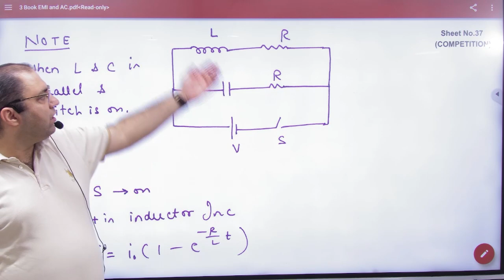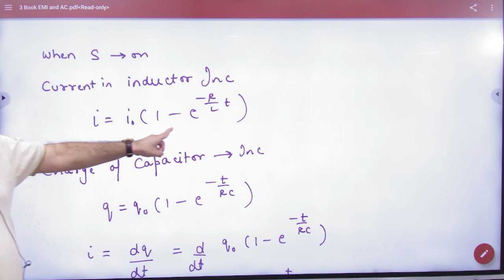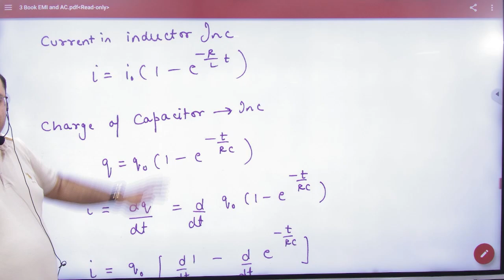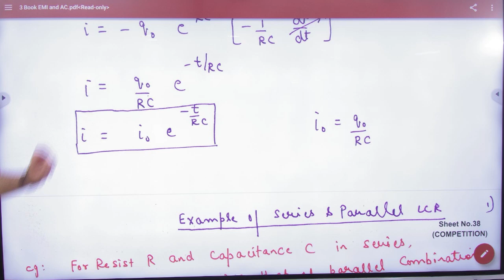5 current in capacitor